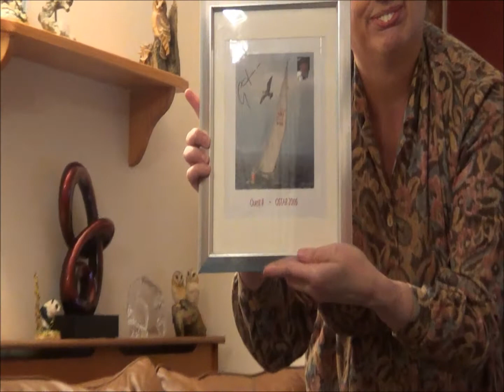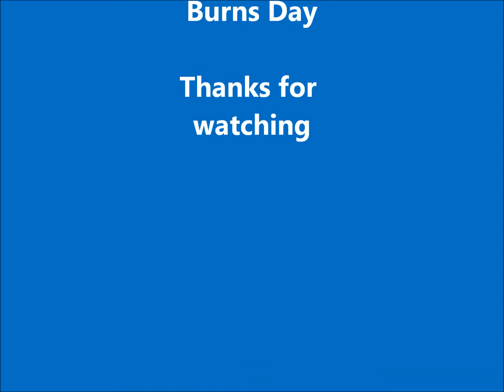Mrs Brown's Robert Burns Movie